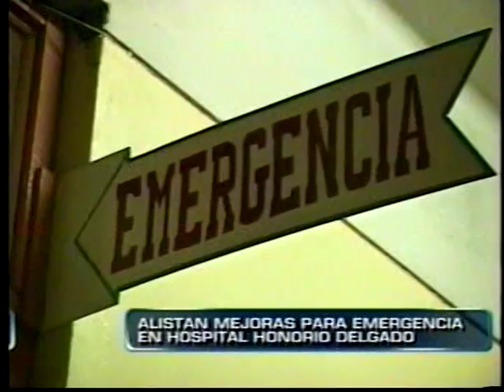ALISTAN MEJORAS PARA EMERGENCIA EN EL HOSPITAL HONORIO DELGADO